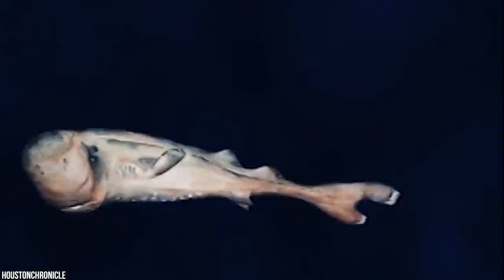15 Sharks You Won’t Believe Actually Exist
While public opinion appears to be turning in favour of sharks thanks largely to the advent of social media, it seems the Internet is a blaze with concern regarding conservation. This enthusiasm and public support is encouragingand vital, especially considering all the damage done in the ‘JAWS’’ era. It is becoming increasingly important that a broader view of these exceptional animals is urgently needed. Starting here! Here are 15 Sharks You Won’t Believe Actually Exist